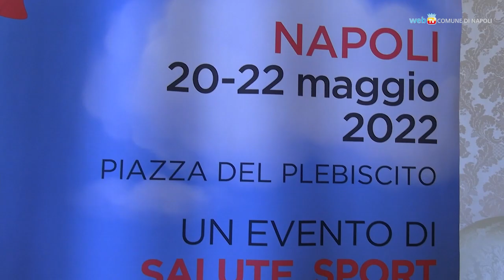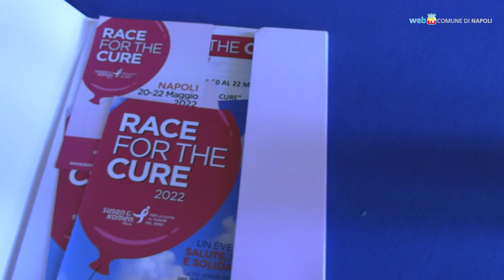Race for the Cure, tre giorni per la salute, lo sport e la solidarietà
La più grande manifestazione per la lotta ai tumori al seno, in Italia e nel mondo, arriva a Napoli: dal 20 al 22 maggio, tre giorni di eventi in Piazza Plebiscito ed iniziative gratuite per la salute, lo sport e la solidarietà che culmineranno domenica con la corsa di 5 km e la passeggiata di 2 km nelle vie del centro.